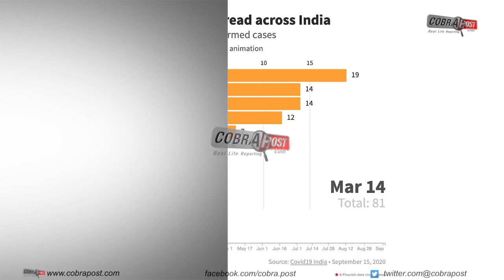Watch : How India's COVID-19 cases crossed 5 million | Cobrapost